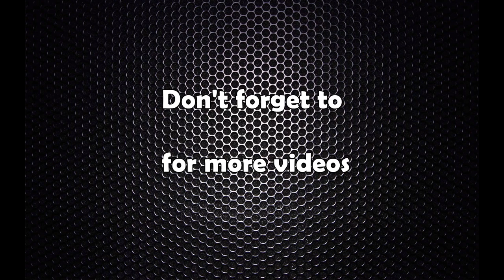पेट्रोलियम पाइपलाइनको उद्घाटनको यस्तो छ तयारी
Petroleum Pipeline Between India and Nepal in Amlekhgunj, Bara